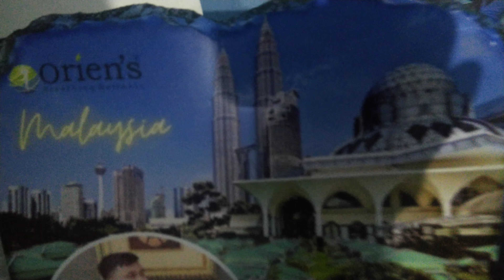Jada khus Rehana bhi thik nahi hota